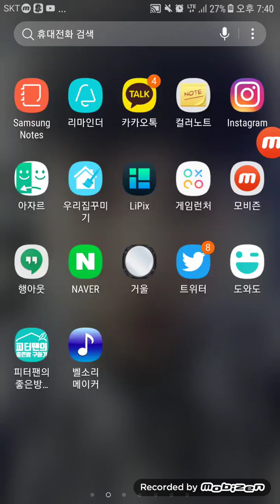할머니게임 김나예아역배우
좋아요 구독